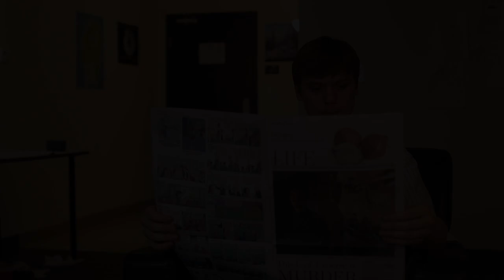The Man In The Painting (Short Film)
The Man in the Painting is a short film of a couple that find themselves with some unexpected company.